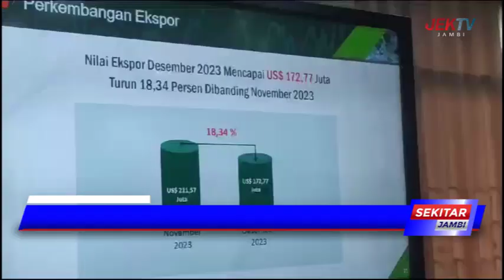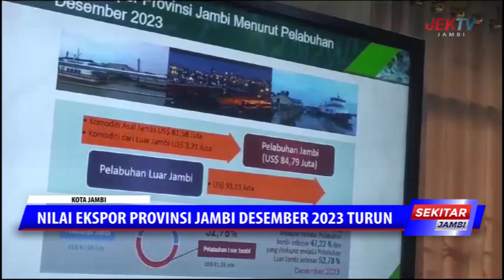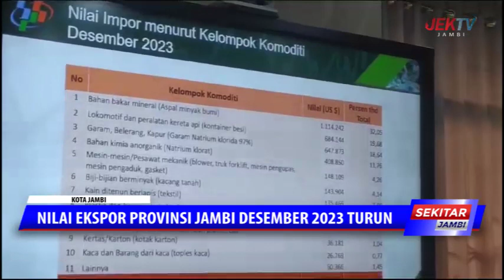NILAI EKSPOR PROVINSI JAMBI DESEMBER 2023 TURUN